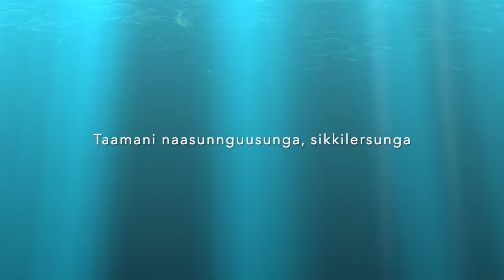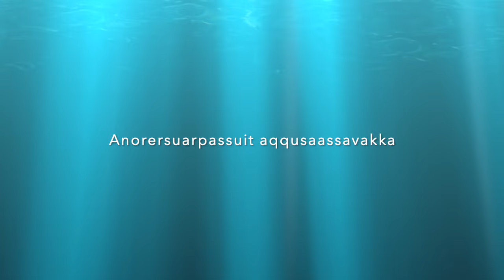Naja P - Naasunnguusunga Lyrics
Dansk version kommer senere i denne videos beskrivelse